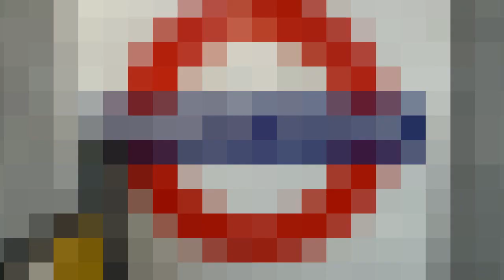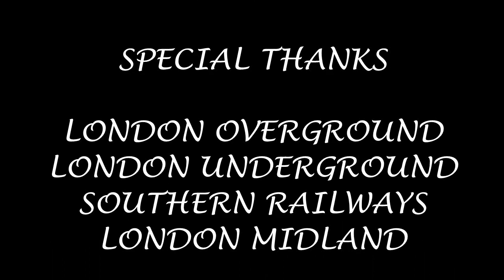Season 7, Episode 138 - Wembley Central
Our ninth station of the day brings us back onto the West Coast Main Line and has us singing que sera, sera, whatever will be, will be to veg at Wembley Central

In this video, we see a variety of London Overground and London Underground stock heading for a variety of destinations including London Euston, Watford Junction, Harrow and Wealdstone and Elephant and Castle